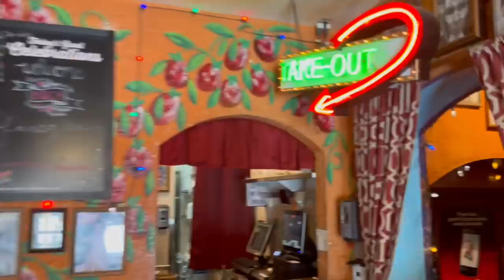MASSIVE 4LB LASAGNA at Buca di Beppo in Brea, CA!!